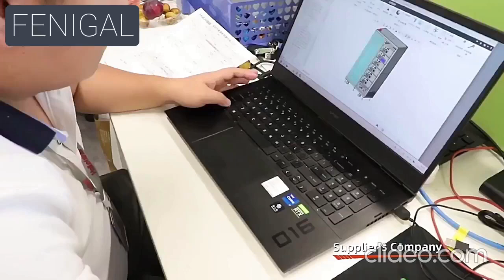Household energy storage battery 10KWh off-grid system low-voltage LiFePO4 stackable all-in-one